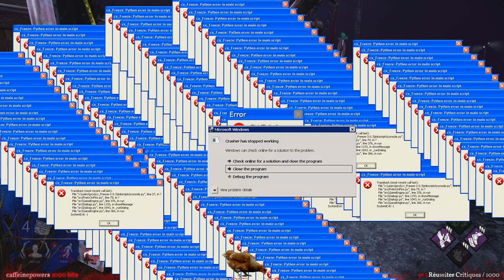1ère rencontre au lancement de la V3.0 - Ace | vs GHOSTFACE - DEAD BY DAYLIGHT